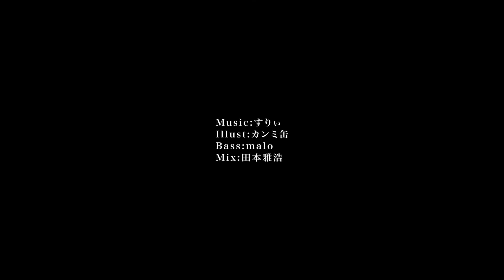【UTAUカバー】Tristan Hyper Act 2 - フクロウさん / Fukurou-san / Owl 【+ UST / Base VSQx】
I just found out this song like some days ago and I have urge to UST-ing this though.  To be honest, I realllyyyy want to make PV of this but making PV such pain to me, soooo I just let the art to be thumbnail art ;v;  Also I'll uploading more cover soon hopefully.